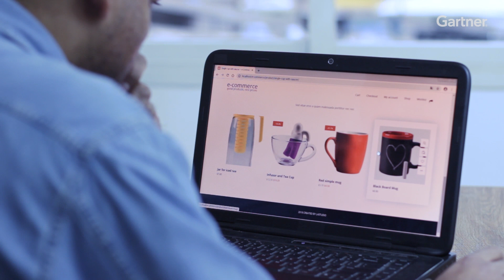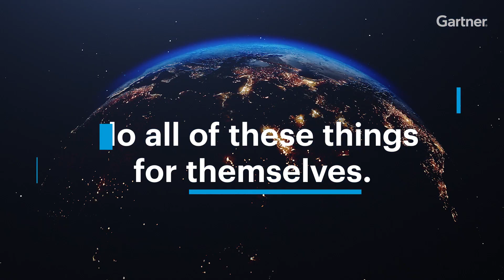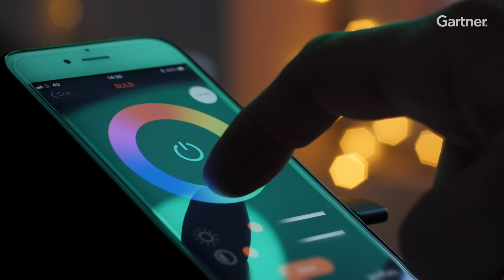AI-Driven Customers | Think Again: When Machines Purchase Products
Today, there are more machines with the potential to act as buyers than humans on the planet. What if the growth opportunity is not about finding and selling to customers, but about making them?

Think Again is a Gartner Original Series that explores breakthrough trends and reveals new ways to think about the future. This episode, Think Again: When Machines Become Customers, features:

• The growing opportunity of machine customers
• CEO research showing that by 2030, 15-20% of revenue will come from machine customers
• Real-world examples on changing consumer behaviors
• Insights from Gartner experts Don Scheibenreif, Mark Raskino and Michelle DeClue
• Three things executives and their teams can do now to prepare